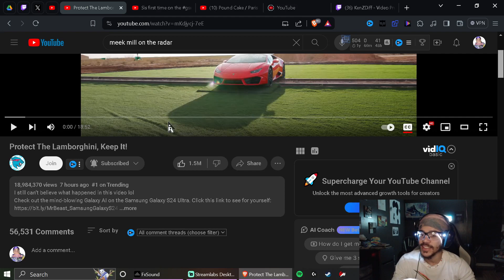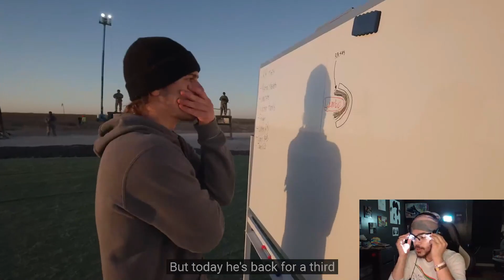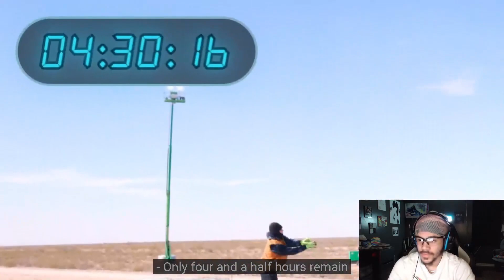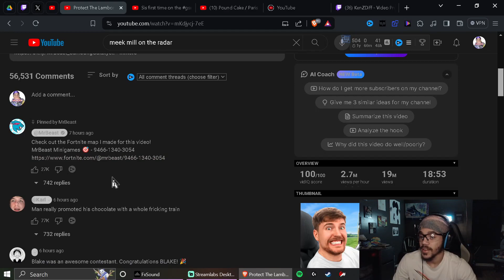Reacting To Stop This Train, Win a Lamborghini...DOES HE WIN?